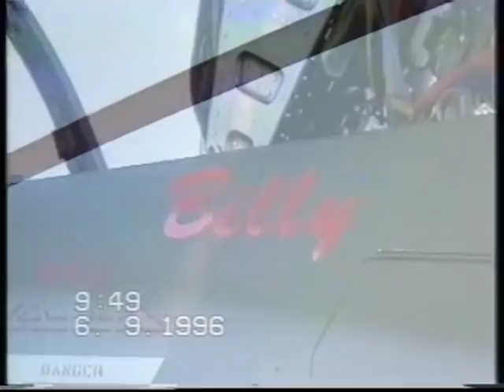Billy and the Boys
A tribute to Colonel Jan Mienie, the last Officer Commanding of 1 Sqn and therefore the last Billy.